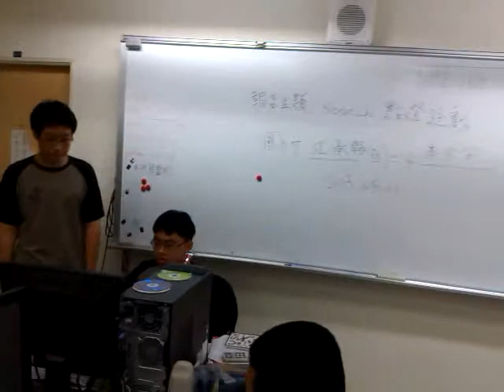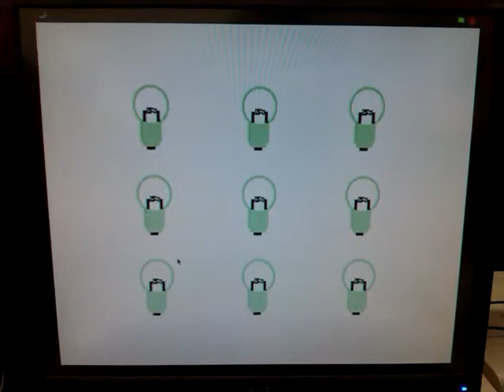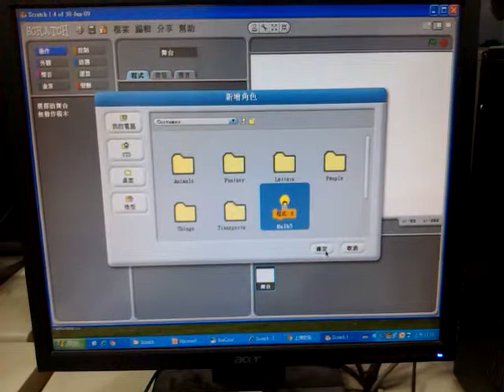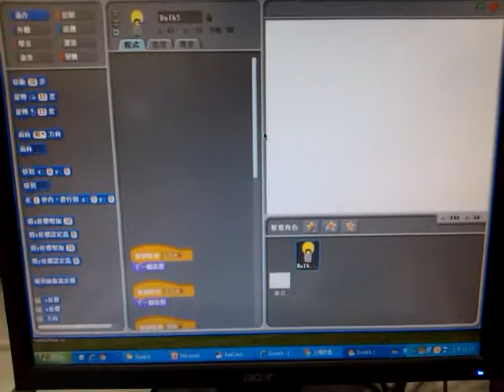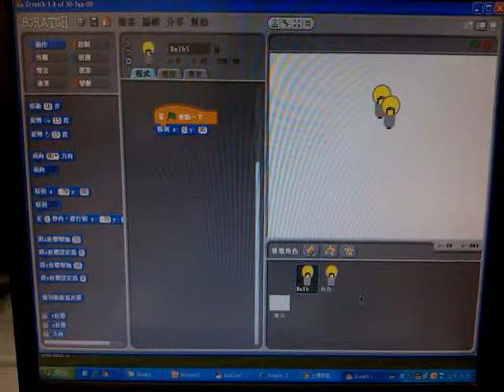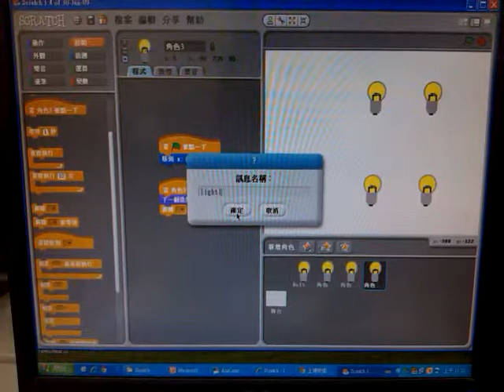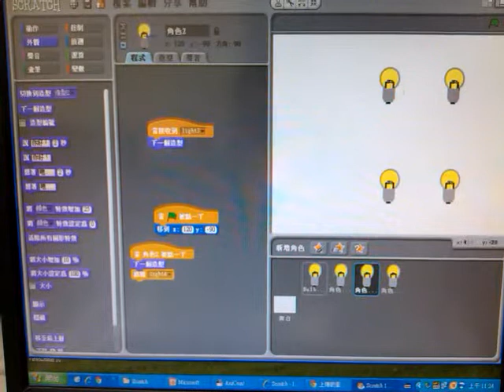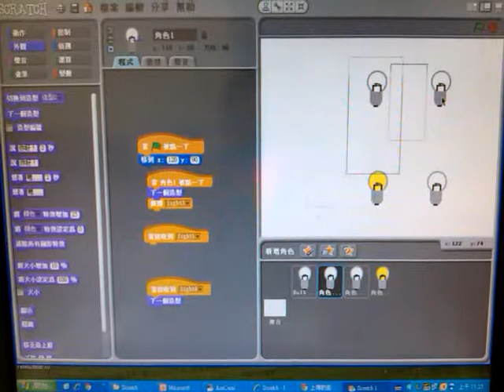衛道程式設計菁英班_專題報告影音檔_點燈遊戲 (國二4 李文安 國二7 江承翰)